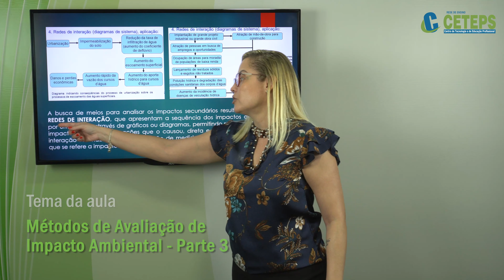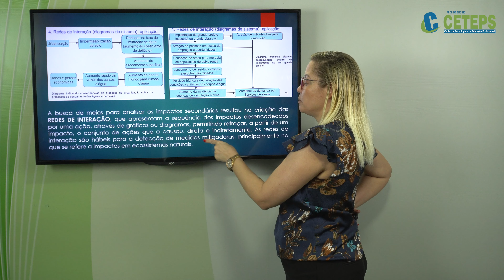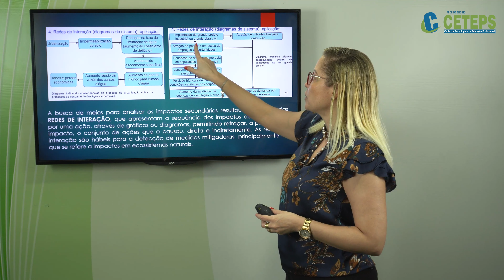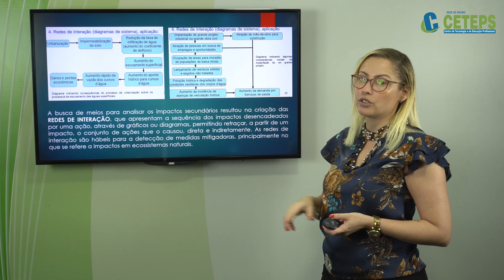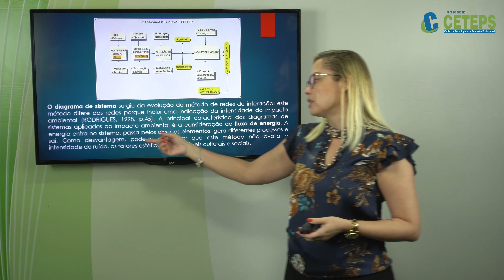Técnico em Meio Ambiente - Métodos de Avaliação de Impacto Ambiental Parte 3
Módulo II - Intervenções e Impactos Ambientais
Prof. Ma. Marcela Paiva